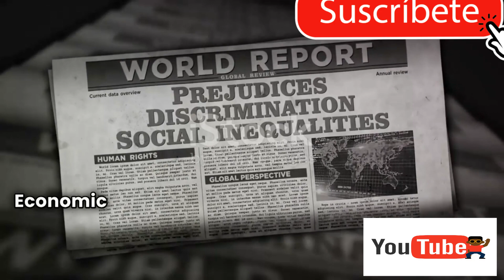Pros and Against Humanity. pro y contra humanidad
Here are 10 popular short phrases in English and their Spanish translation:

"Time is money." - Time is money.
"Actions speak louder than words." - Actions speak louder than words.
"Easy come, easy go." - Easy come, easy go.
"All's fair in love and war." - All's fair in love and war.
"When in Rome, do as the Romans do." - Where you go, do as you see.
"Better late than never. - Better late than never.
"A picture is worth a thousand words." - A picture is worth a thousand words.
"Every cloud has a silver lining." - Every cloud has a silver lining.
"Don't count your chickens before they hatch." - Don't count your chickens before they hatch.
"Practice makes perfect." - Practice makes perfect.

Aquí tienes 10 frases cortas populares en inglés y su traducción al español:

"Time is money." - El tiempo es oro.
"Actions speak louder than words." - Las acciones hablan más que las palabras.
"Easy come, easy go." - Lo que fácil viene, fácil se va.
"All's fair in love and war." - Todo vale en el amor y en la guerra.
"When in Rome, do as the Romans do." - Donde fueres, haz lo que vieres.
"Better late than never." - Más vale tarde que nunca.
"A picture is worth a thousand words." - Una imagen vale más que mil palabras.
"Every cloud has a silver lining." - No hay mal que por bien no venga.
"Don't count your chickens before they hatch." - No cuentes tus pollos antes de que nazcan.
"Practice makes perfect." - La práctica hace al maestro